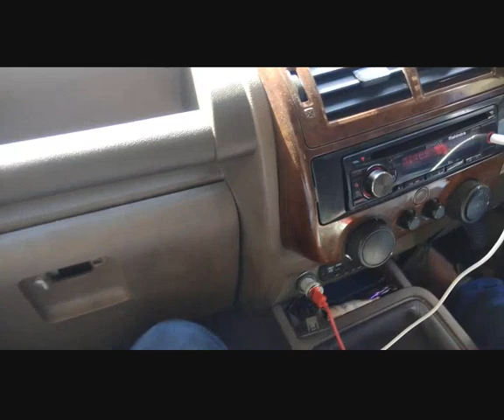Chitkul Village & Sangla Valley Road Trip😍|| Heaven on earth || Last Village on Indo-China boarder✌️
Sangla valley's and Chitkul village the last village of india on china boarder in Himachal Pradesh. Yehn travel nahi kiya to kya fayda . Travel guide k liye contact kre 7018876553